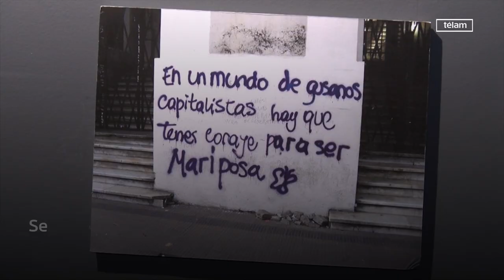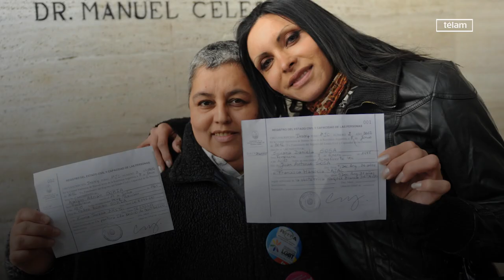Aniversario de la muerte de Lohana Berkins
A cinco años de su muerte, que se cumple hoy, la figura de Lohana Berkins emerge cada vez con más fuerza como una líder irremplazable del activismo LGBTIQ+ que vivió "adelantada incluso a la propia comunidad", siempre preocupada por "empujar los límites" impuestos o autoimpuestos para "ensanchar los espacios de participación y de existencia plena" de las personas travestis y trans.